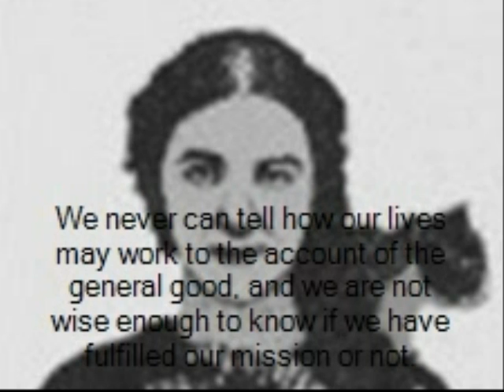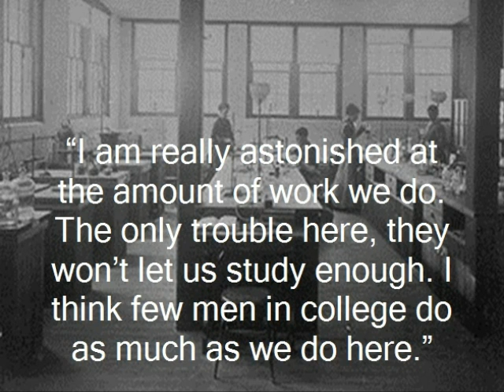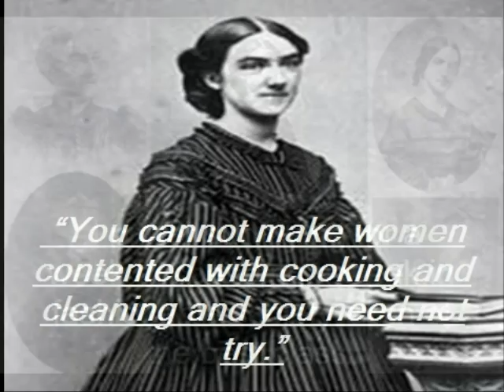Ellen Swallow Richards